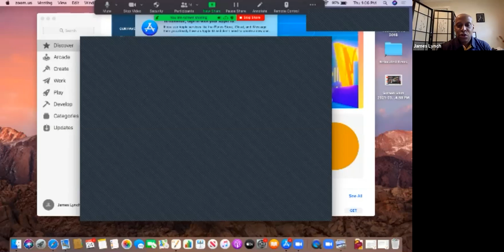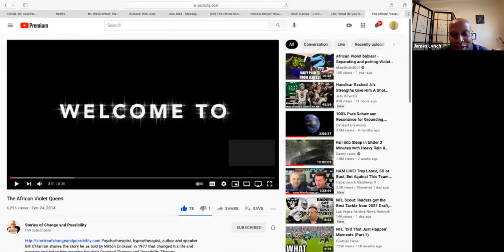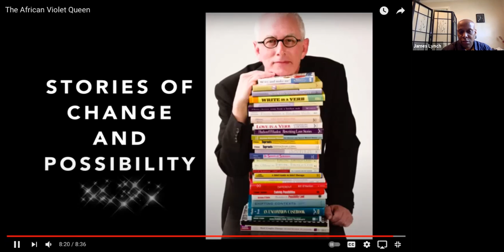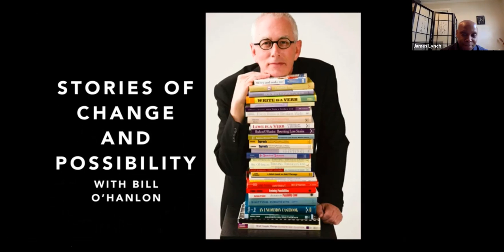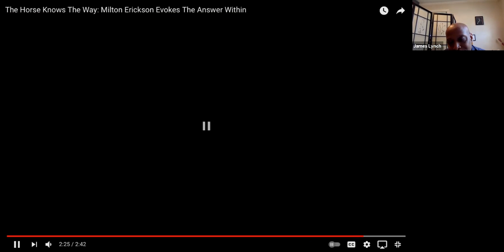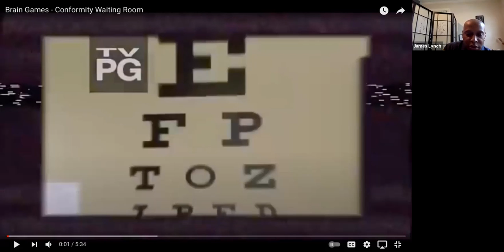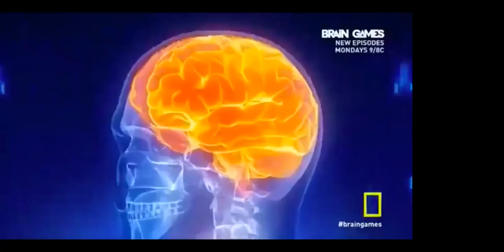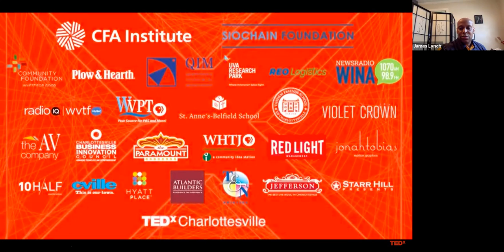Negotiation Class June 24, 2021